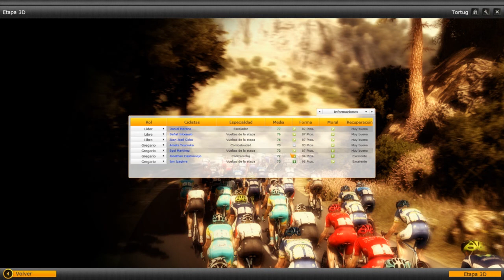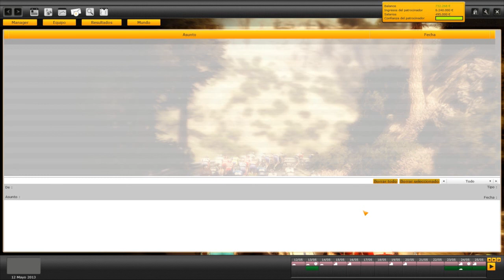Pro Cycling Manager | Let´s play en español | Giro de Italia - Etapa 7 (Cap. 21)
PCM 2012

Etapa 7 ( San Salvo - Pesacara ) 164.2 Km

Septima etapa del giro de italia 2013.Etapa movidita en la que intentaremos pescar algo con nuestros hombres fuertes e intentaremos seguir aguantando la maglia rossa.

Veamos que pasa!!

A cuidarsee